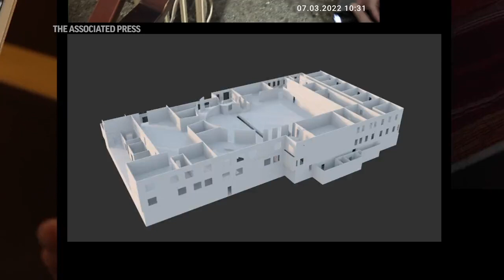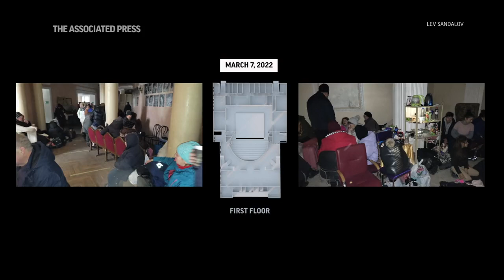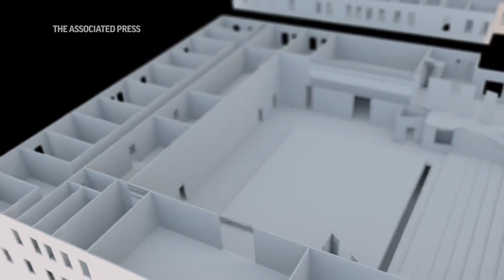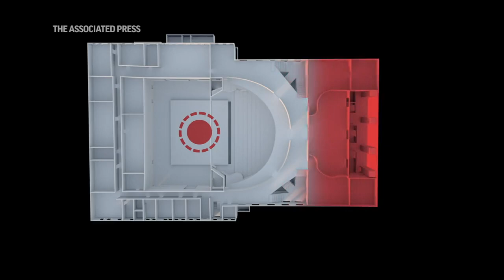Hundreds of Ukrainians were packed inside a Mariupol theater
TEESRI JUNG WORLD NEWS

Hundreds of Ukrainians were packed inside a Mariupol theater being used as a bomb shelter when it was hit on March 16 by a Russian airstrike.

An @AP investigation found that the attack was much deadlier than initial estimates.